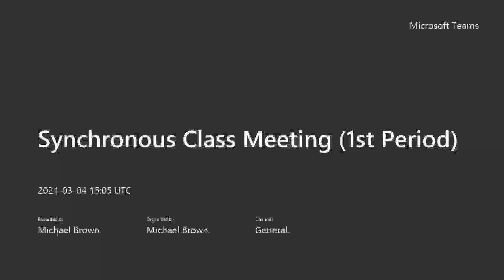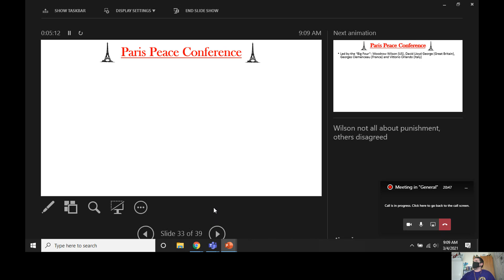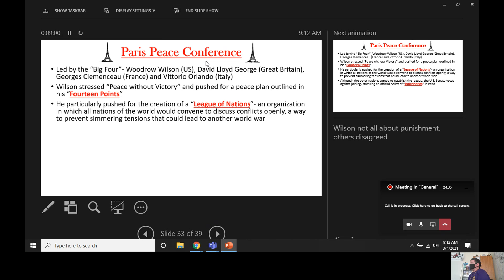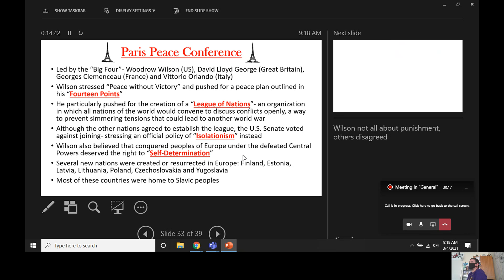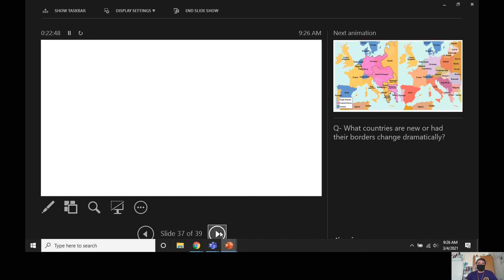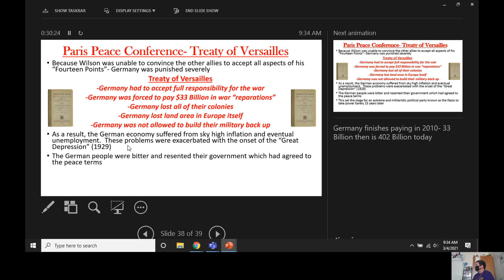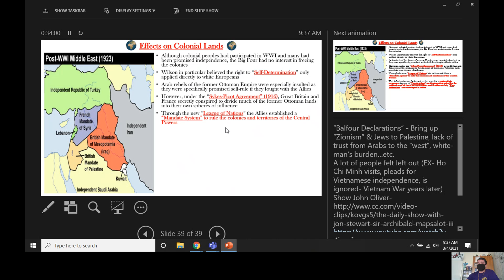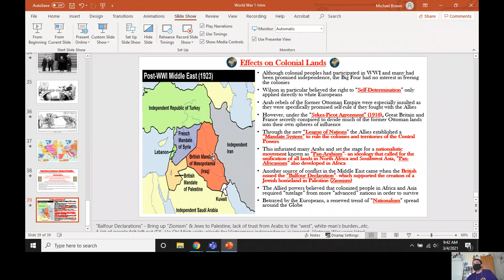Class Recording (3/4)